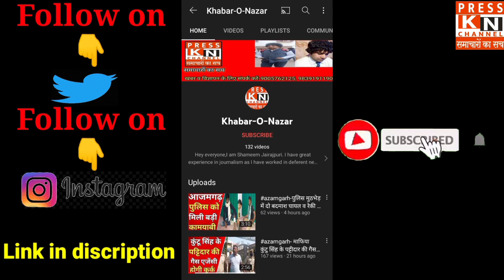azamgarh गौकशी करने वाले 8 लोग फूलपुर में हुए गिरफ्तार।